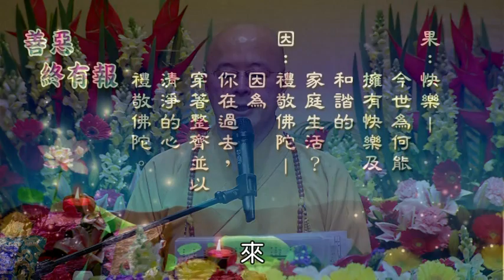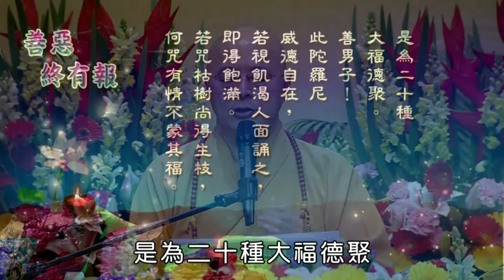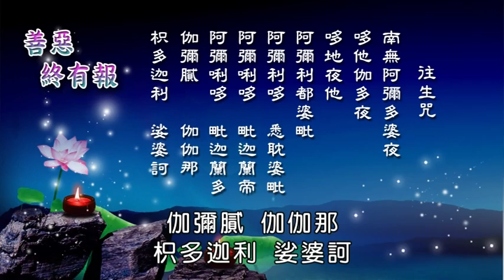布施福德聚04（善惡終有報） 海濤法師